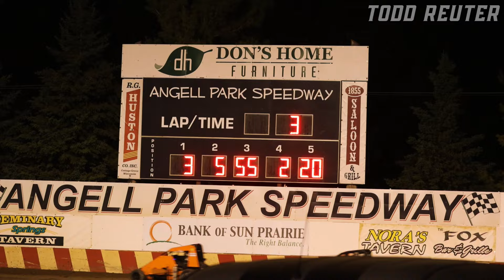Badger Midgets | Dahlke Memorial | Angell Park Speedway | 5/19/24